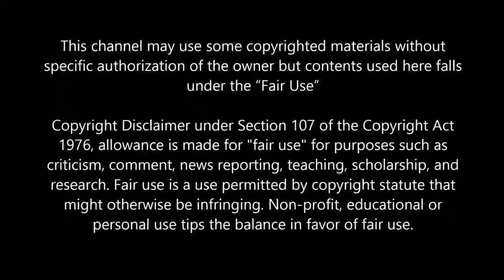Top 10 Fastest Trains in The World 2020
The fastest trains in the world 2020